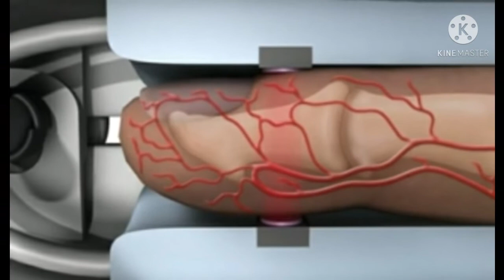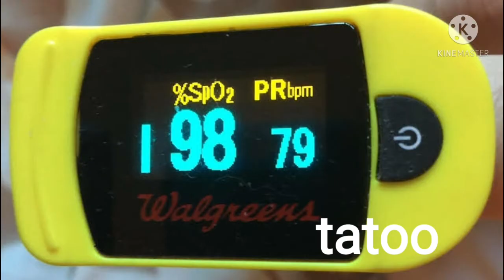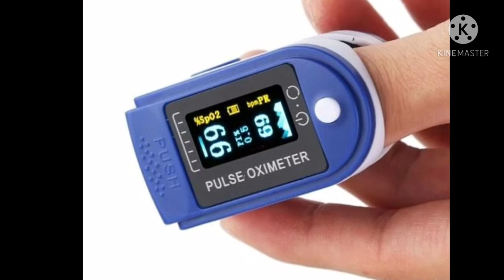How to work puls oximeter How to use/best result useful tips പ്രവർത്തനം കൃത്യമായി അറിഞ്ഞുപയോഗിക്കൂ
how to use puls oximeter,   humen minimum oxign level.tips of usefull usage of puls oximeter. dis advantages of pulse oximeter, oximeter reading incorect of high dencity light